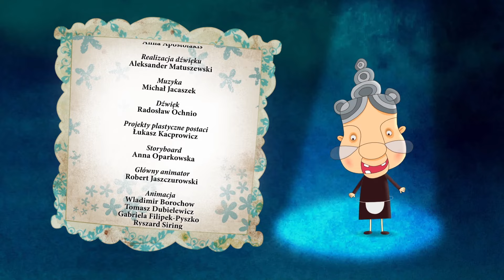MAMI FATALE - MUSZA ROBOTA | odcinek #7 | bajka dla dzieci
Prosię, zauroczone zapachem i barwą rosnącej w pobliżu domku Mami magicznej mandragory, wprowadza ją potajemnie do przepisu na danie, które ta planuje upichcić. Bohaterka postanawia zatem zerwać zaczarowany korzeń – nie wie, że jest to skarb plemienia walecznych much. Prawdziwe kłopoty zaczynają się jednak, gdy Mami przyrządza z mandragory obiad. Czarodziejskie działanie rośliny zmienia rzeczywistość: miejsca, przedmioty i zwierzęta w jednej chwili mogą zamienić się w potwory lub zyskać całkiem nowe, zaskakujące właściwości.

Mami to zręczna kucharka, przyrządza z pomocą przyjaciół, pieska i prosiaczka, potrawy z warzyw uprawianych we własnym ogrodzie doprawiając je szczyptą wyobraźni i wysmakowanego humoru.

Narracja: Robert Makłowicz